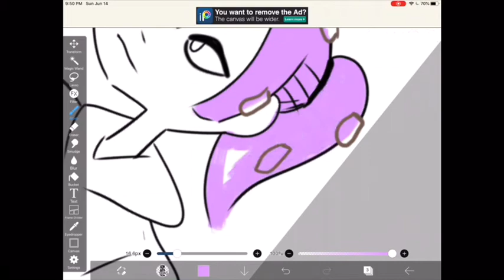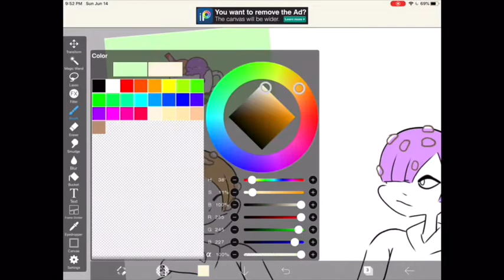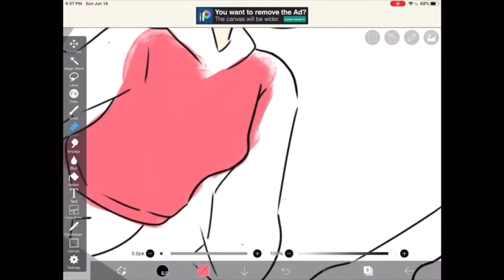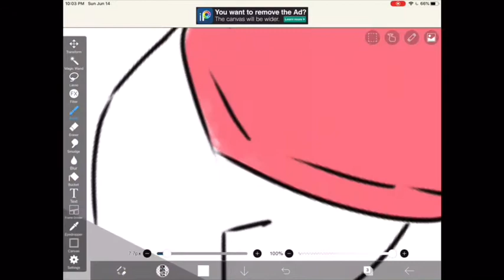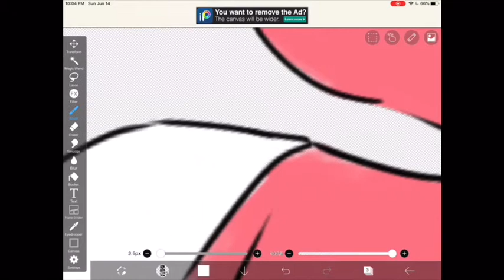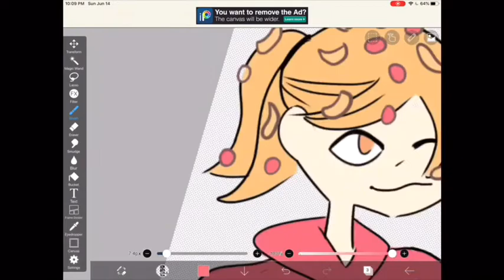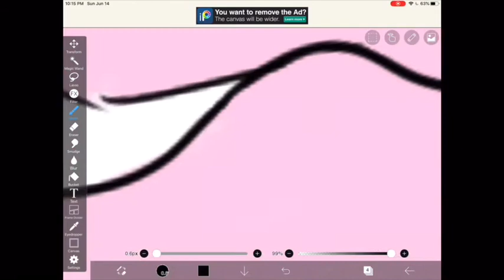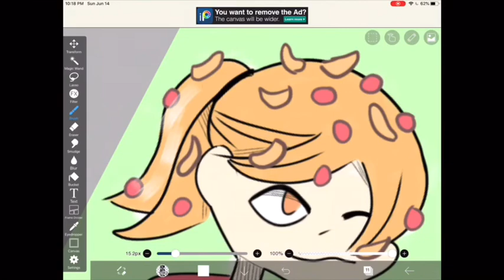Halo halo speedpaint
I can’t wait to draw these two in another style 😊